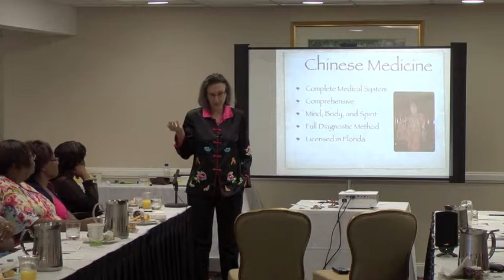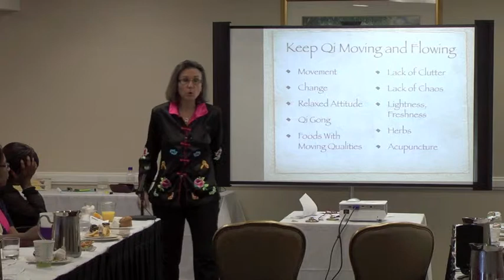Lotus Day 4 Amy Sear's Seminar Highlights 1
presents. Lotus Survival Foundation's 2011 Retreat in St. Petersburg, Florida. "Asian Secrets of Healing"- a seminar by Amy Sear.